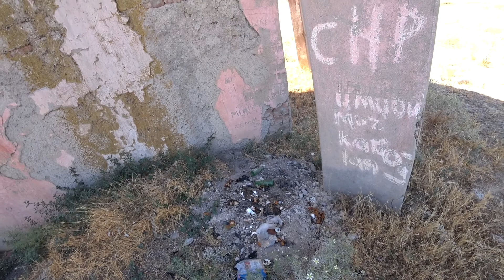Showing My Kurdish Village In Turkey 🇹🇷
Today's Video im showing around my village in Turkey
The Lifestyle of my Village